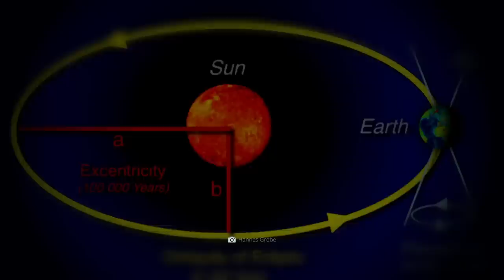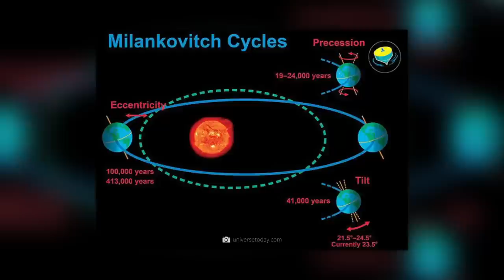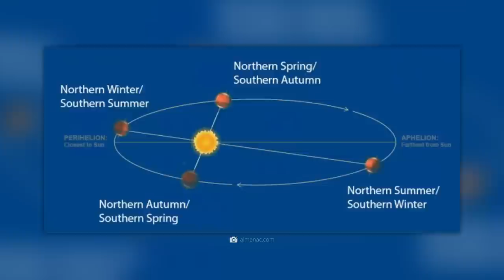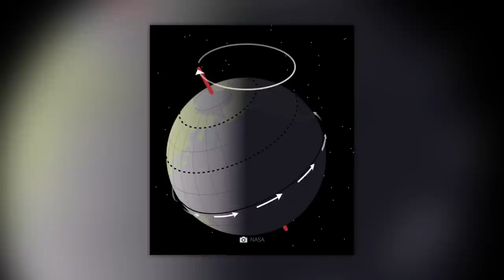Was die Milanković-Zyklen mit der Erde machen werden bereitet Forschern eine Riesen Angst!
„Game of Thrones“-Fans wissen: „Der Winter naht.“ Während die kalte Jahreszeit in unseren Breitengraden stets drei Monate lang andauert, sehen sich die Bewohner des fiktiven Königreiches Westeros mit jahrelanger Kälte und undurchdringlicher Dunkelheit konfrontiert. Doch glücklicherweise finden wir derart extreme Wetterperioden nur in der Fantasy-Welt vor…oder etwa nicht? Nun, nicht wirklich! Denn tatsächlich durchläuft auch unser blauer Heimatplanet regelmäßige Zyklen, die sich in drastischen Veränderungen des Klimas niederschlagen. Ihr möchtet wissen, was es mit den Hintergründen und Folgen dieser Ereignisse auf sich hat – und ob auch uns ein harscher „Game of Thrones“-Winter droht? Dann lasst uns ein Like und ein Abo da und schaut euch unser Video unbedingt bis zum Schluss an!